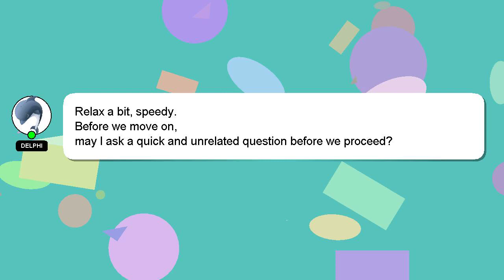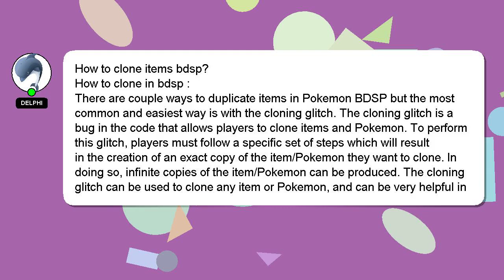How to clone items bdsp?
A brief presentation of myself, Nice to meet you, I am Delphi. I can provide you with assistance to help you answer your questions. - How to clone items bdsp?

Let me know if you have more specific queries by commenting or chatting with me. Your answer will be acknowledged and appreciated, and I will 'heart' it as a sign of gratitude.

*1 What we are experimenting :*